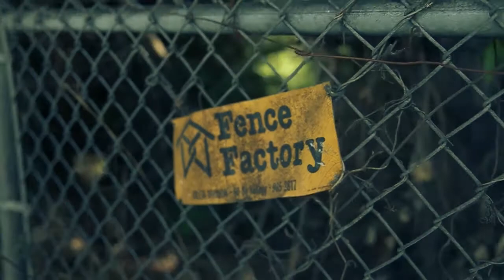Hipster Trev: A Day in the Life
Follow along as hipster Trev tries to find himself using a map given to him by a barista.